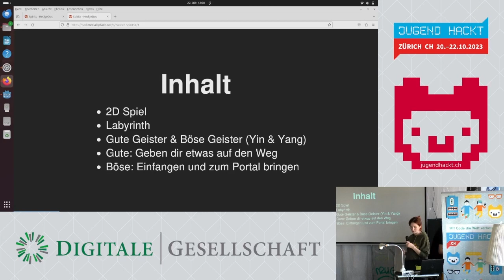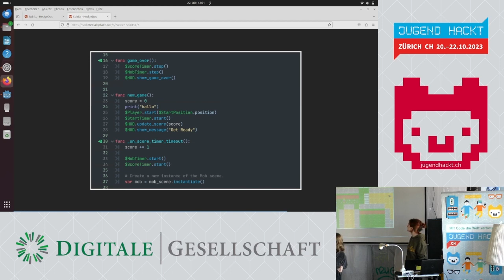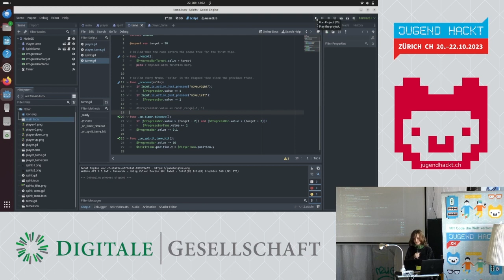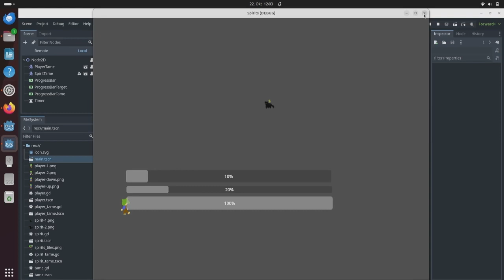Spirits | Jugend hackt in Zürich 2023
wo?

was?